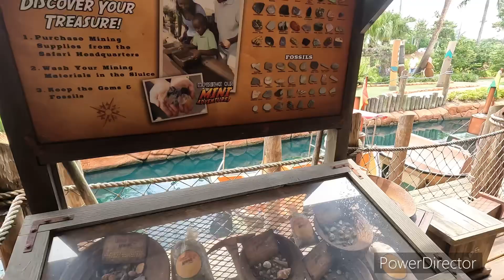Congo river mini golf (Kissimmee, Florida)